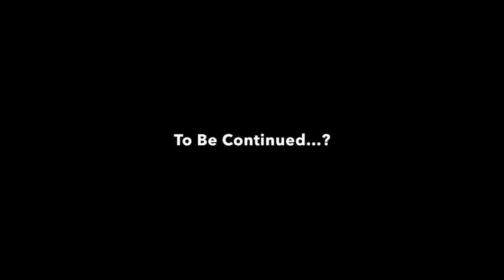Skit: Jacob Sartorius and Ricegum beat up defenseless Teen!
Disclamer: This is just a skit that I made a few days ago